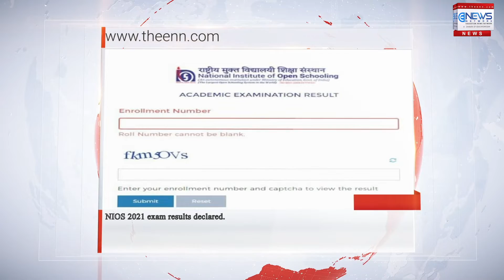NIOS 2021 exam results declared.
The National Institute of Open Schooling (NIOS) has declared the result for Class 10 and Class 12 for the October- November 2021 session. Candidates can check their result on the official website of the Institute- nios.ac.in or from DigiLocker at digilocker.gov.in.
The examinations were conducted from November 12 to December 15, 2021. Around 51,000 students appeared for the secondary course and 80,000 for the senior secondary course. Close to 29,000 have been certified in the secondary courses that constitute 57 per cent of those who appeared for the examination. In the senior secondary courses, approximately 34,000 have been certified that constitute 41 per cent of those who appeared for the examination. The NIOS conducts public examinations twice in a year. The next public examination for secondary and senior secondary courses is scheduled to be conducted in April- May 2022.